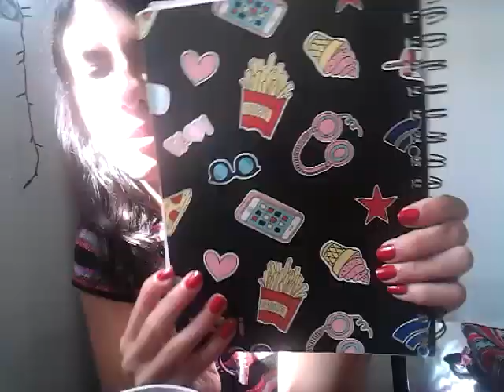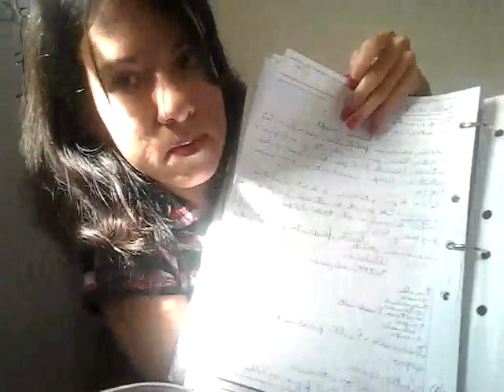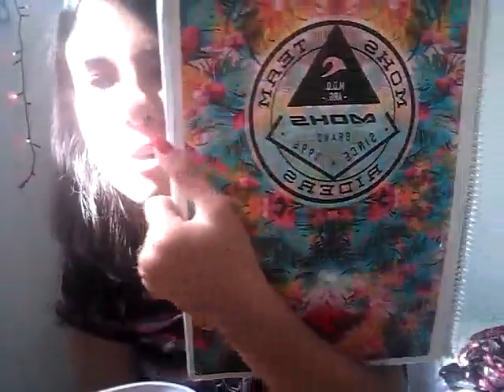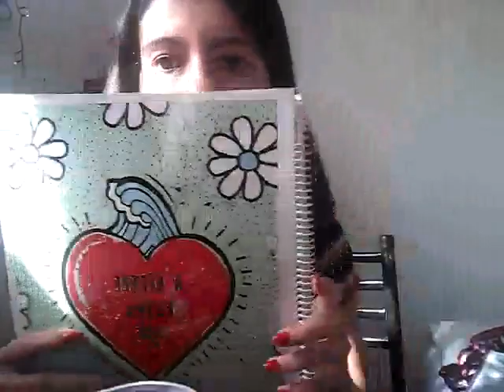📒📚HAUL📚📒 DE MATERIAL ESCOLAR/FACULTAD/2019